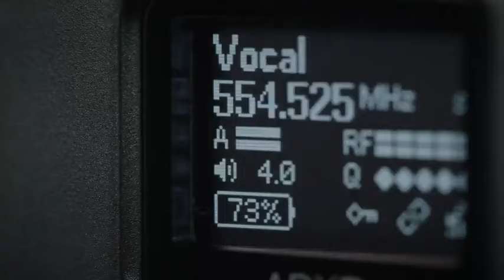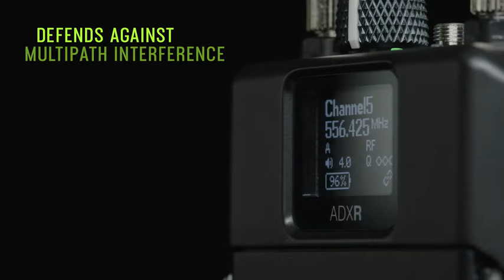Inside Shure’s Axient Digital PSM IEM Monitoring System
Powered by Shure WMAS innovation, the new Axient Digital PSM transforms in-ear monitoring with unparalleled wireless quality and flexibility, enabling engineers and artists to set new benchmarks for creativity in live performances Shure’s first digital wireless in-ear monitoring solution, Axient Digital PSM, exceeds the needs for monitor engineers, RF engineers and rental houses serving today’s top-tier touring acts and large-scale productions. Deliveries begin in early 2025.